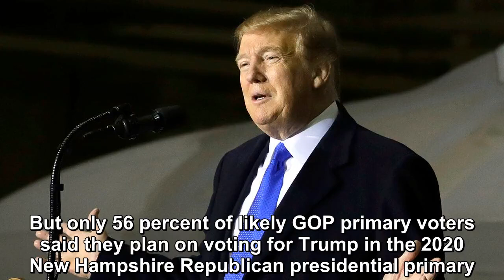68 percent back Trump in GOP showdown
68 percent back Trump in GOP showdown
DURHAM, N.H. – He trounced eventual nominee Hillary Clinton in the Granite State’s 2016 Democratic primary, and a new public opinion poll indicates Se